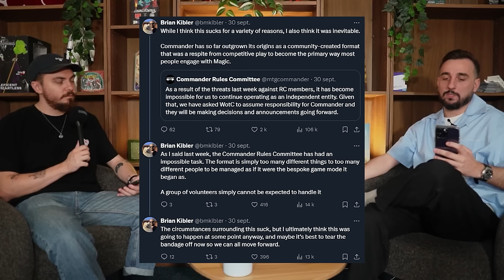LA FIN DU COMMANDER ?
Sommaire 00:00
Netflix 03:39
Ban Commander 07:46
Relic Fest 56:11
Worlds 58:44
Quiz 1:00:44